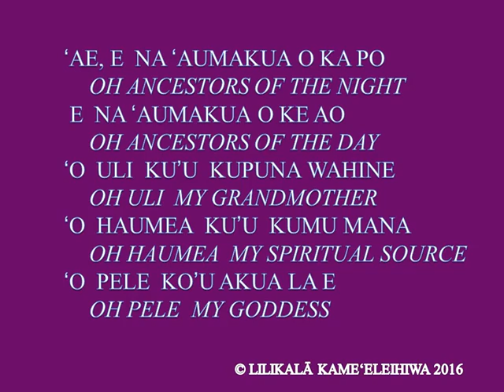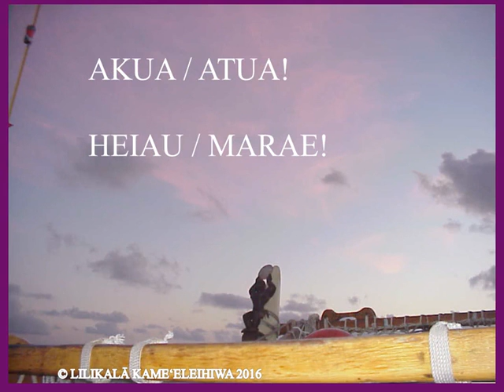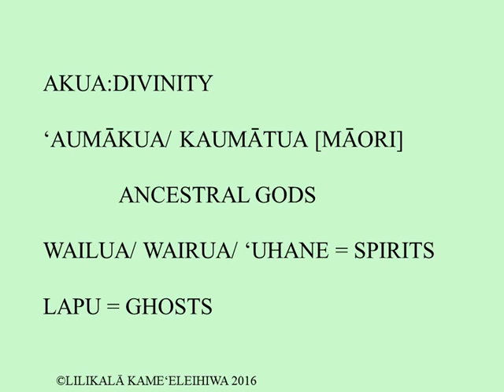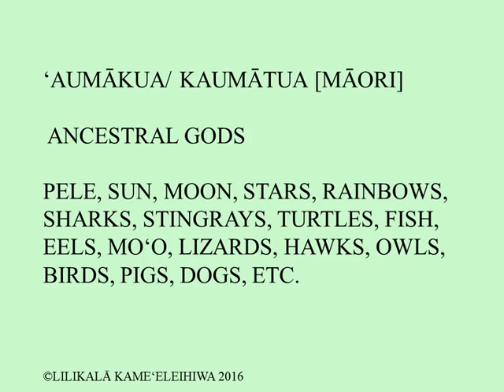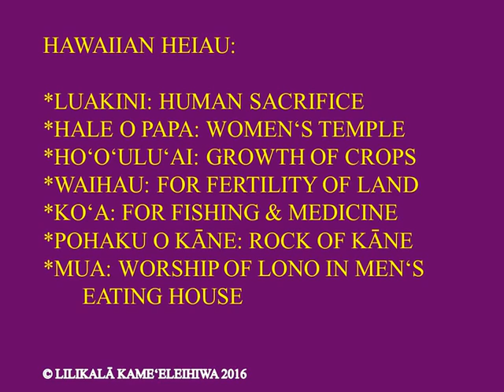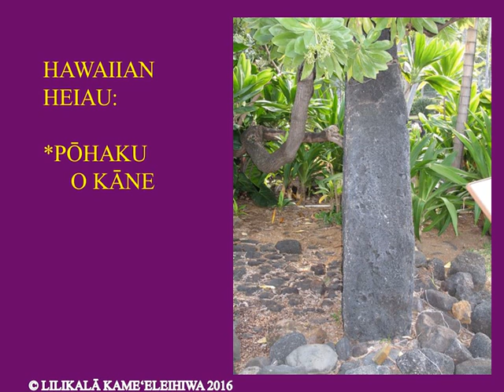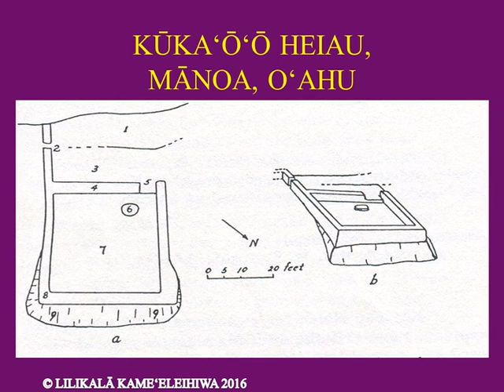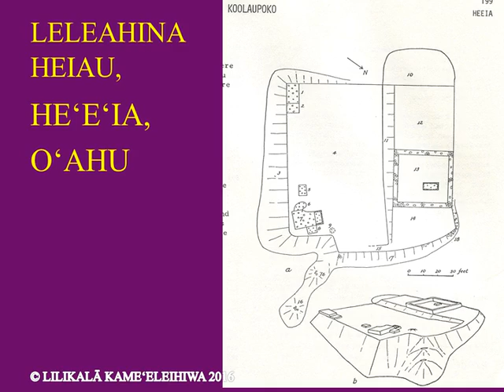Temple 1 21